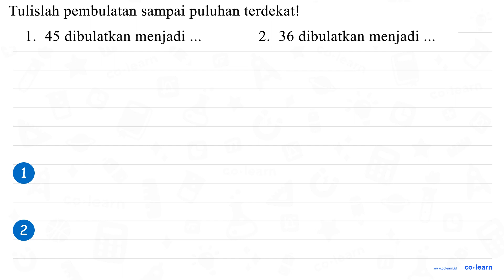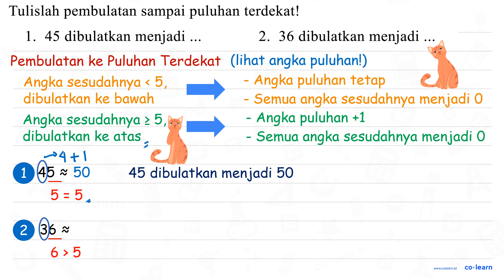Tulislah pembulatan sampai puluhan terdekat! 45 dibulatkan menjadi 36 dibulatkan menjadi 1 . 2 .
Topik atau Materi: Pembulatan ke Puluhan Terdekat - Aproksimasi / Pembulatan - Aritmatika - Matematika Kelas 4 SD - KTSP

00:00 : Bedah Soal
01:00 : Konsep, rumus dan pengertian Pembulatan ke Puluhan Terdekat
01:18 : Langkah penyelesaian soal
00:57 : Jawaban akhir
01:27 : Penutup